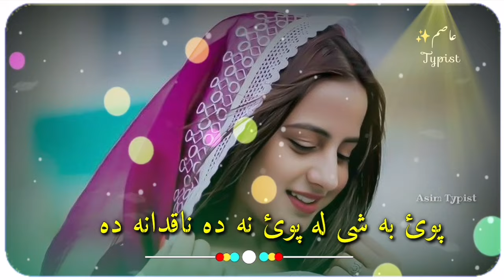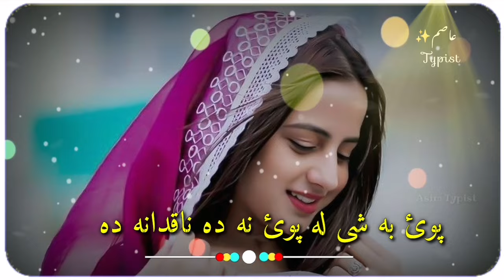poy ba she la poi na da nadana da khase hase lewaney da pa ma grana da pashto full new song 2024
Music Details/Credit

Song  : poy ba she la poi na da nadana da
Singer: Mahi sha
D,o,p  : Kamil Hussain
Edit    : Asimii Malik

ALL YOUR FAVORITE IS HERE

 LOVE YOU TOO      MUSIC 🎵 IS CHANG THE LIFE

Well come to my YouTube channel for pashto new song. This Channel for all  pashto song and other sozz is here available too
Here available all Singers songs

Karan Khan
Raes Bacha
Haroon Bacha
Hanif  Bacha
Azghar Ali

This is the best song for you.This song now in trending on YouTube and TikTok. This song the TikTok viral song.

 follow me on 👇👇👇

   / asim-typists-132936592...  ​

   / asimii_malil  ​